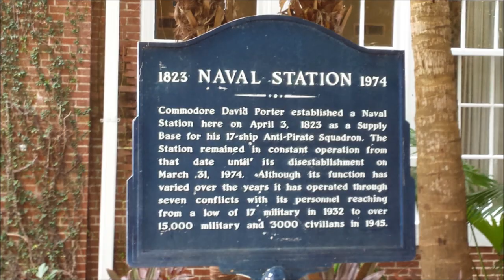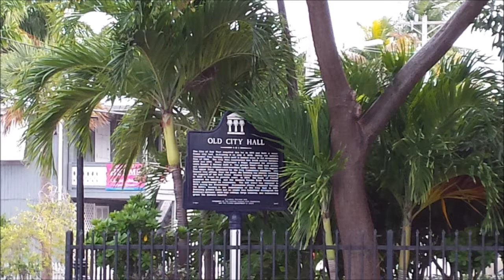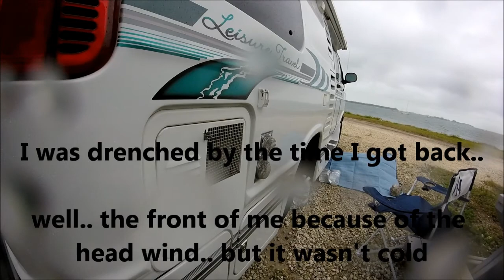RV Trip - Key West - Sights, Key Lime Pie & Rainy Bike Ride (P34)